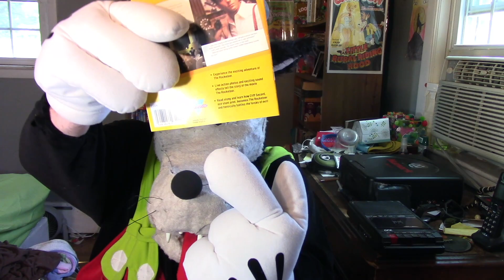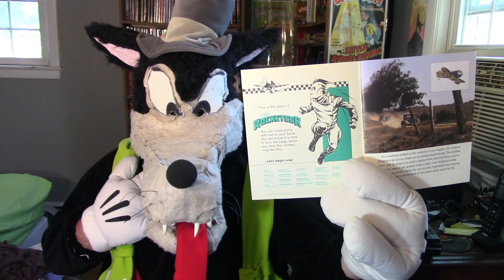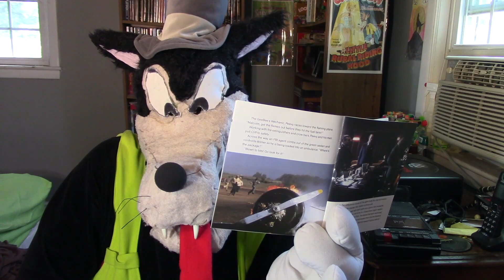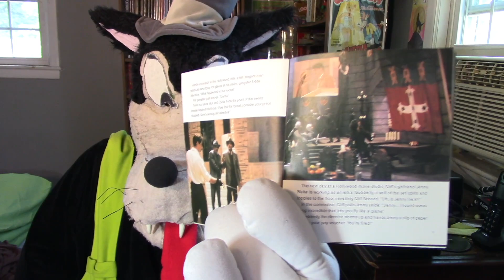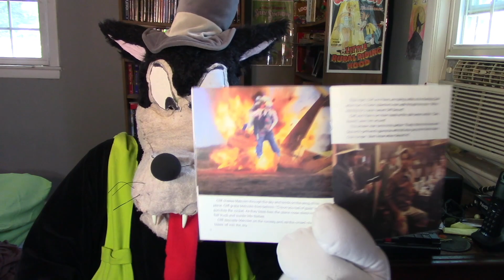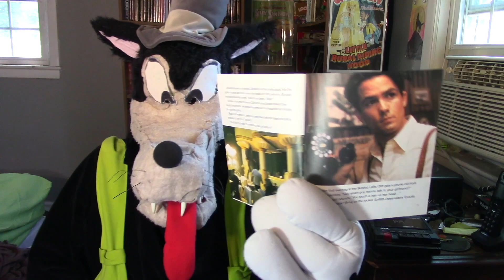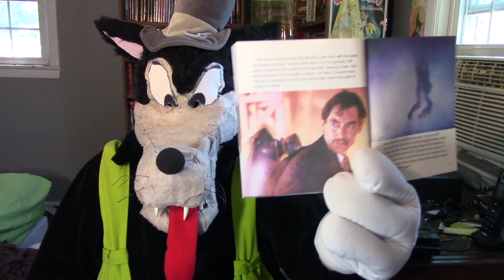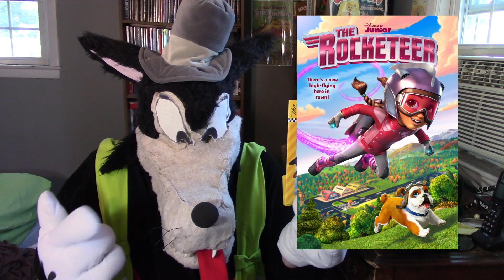The Big Bad Wolf Reviews Disney's "The Rocketeer" Read Along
Today marks the 30th anniversary of one of my favorite lesser-known Disney live-action movies, "The Rocketeer!" So of course, I thought I'd commemorate with cosplaying as the Big Bad Wolf and playing the read-along book-and-audio adaptation for you all, featuring the characters voiced by Disney's regular stable of animation voice actors (like Corey Burton, Tony Pope and Jim Cummings!) that makes for a neat-sounding audio adaptation of the film (it's almost like listening to the soundtrack of a spin-off "Rocketeer" animated series produced for the Disney Afternoon in the early 1990s!)